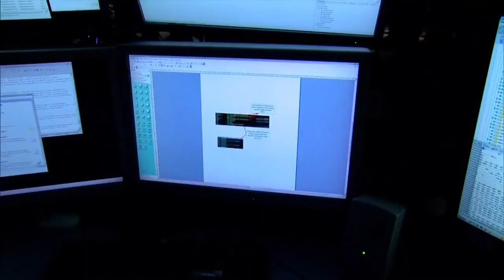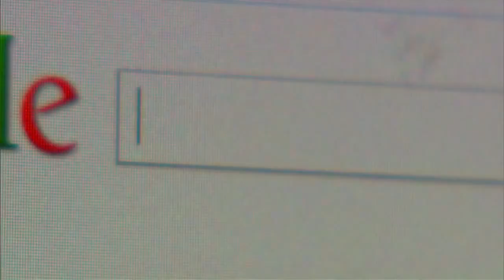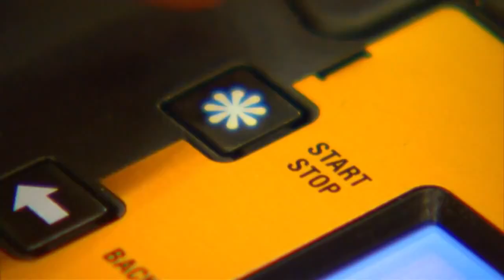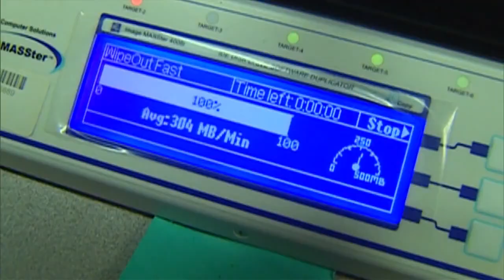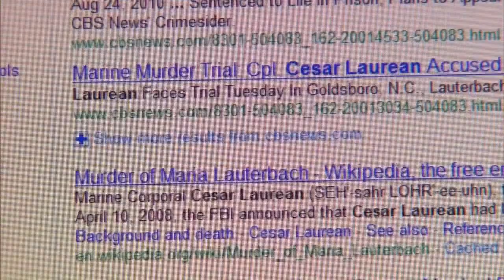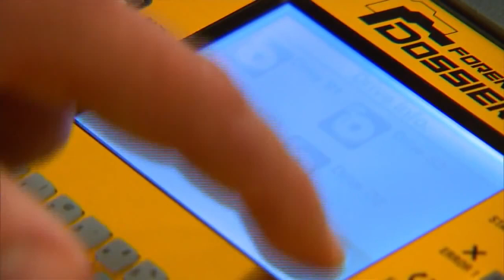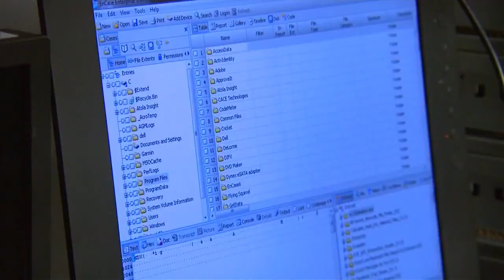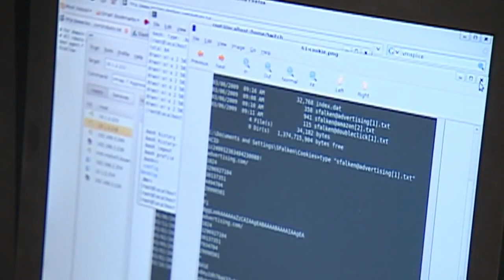Digital Detectives Documentary on Computer Forensics in the DoD